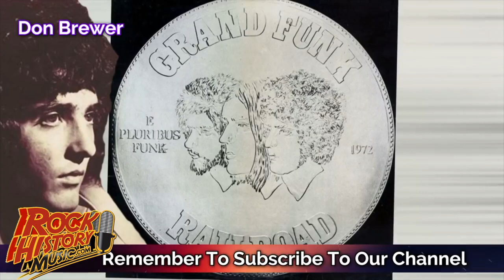Did Grand Funk's Mark Farner Lose Millions By Giving Away "Were An American Band"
Check out the entire chat here - Grand Funk Legend Mark Farner Our Entire 2023 Interview, The Breakup, Zeppelin, Fake Bands, & Janis

John Beaudin has been in major market radio (Edmonton, Vancouver & Calgary) for 38 years and a music journalist since 1989. He graduated from Broadcasting school as a newsman so he would have the skills to write about the artists that inspired him since he bought his first Elton John album as a teen. In the '80s Beaudin was the host of the syndicated radio show ‚”The Cross Canada Report‚” which had two versions (Rock and A/C). Beaudin was also asked to be a judge at the Juno Awards (Canada's answer to the Grammys) Twice. He has anchored every position in radio including morning and afternoon drive and was a Program and Music Director for The Breeze and California 103 in Calgary. He currently hosts the evening show at Move 103.5 (formerly QM-FM) in Vancouver and on iHeartRadio.